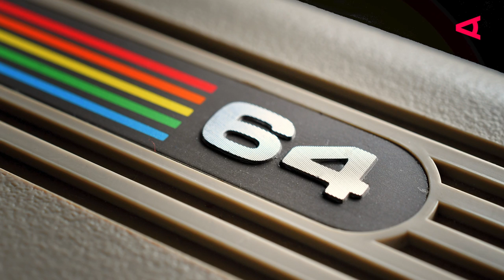How to be BOLD - and save the world | LOOKAUT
Sabine Seymour is an expert on technology, data, and their economic, environmental and social relevance. She is also the co-founder of PONY EARTH, a company thats mission is to finance the recovery of agricultural biodiversity worldwide for a resilient food production and to reduce the effects of climate change on our planet and in turn the human body.

Since the mid-90s, the award-winning entrepreneur, professor, and investor has been at the spearhead of the tech scene in Europe and the US. In this episode of "How to be BOLD" Sabine talks about her early years in tech, her definition of success and why we need to redefine the word “innovation”.

BOLD is a global community initiated by the Austrian Federal Economic Chamber. The ideas generated within our community result in actions and knowledge that have a positive impact on businesses, research, and societies on a global scale. In short: BOLD connects brilliant minds cross-industry and creates unique opportunities that lead to change

▬ About LOOKAUT ▬▬▬▬▬▬▬▬▬▬▬▬
LOOKAUT is the first ever to make worldwide economic news stories from Austria. Current. Relevant. Inspiring. Videos appear on a daily basis: documentaries on innovative entrepreneurs, explanatory videos on trends or current news from business delegates from all over the world. And many new formats are yet to come.